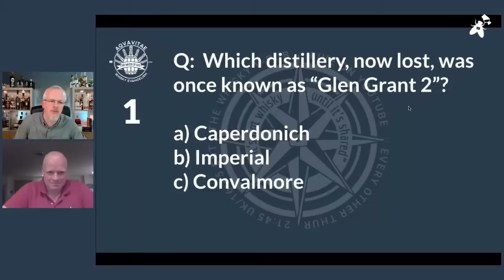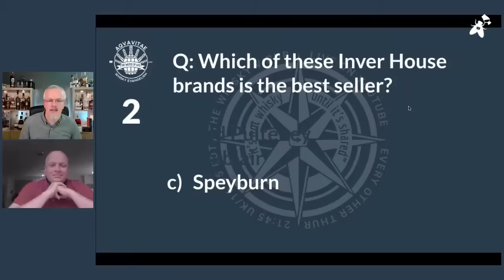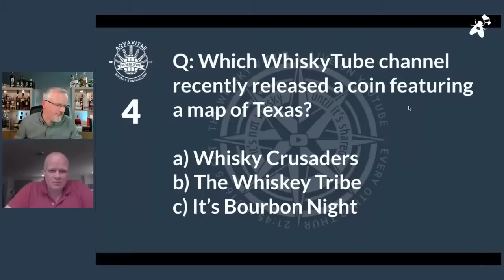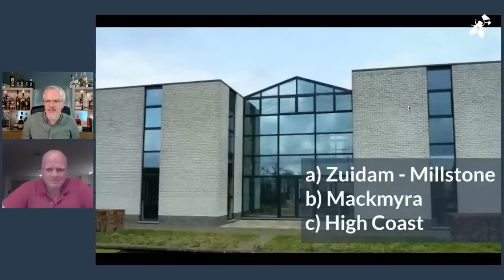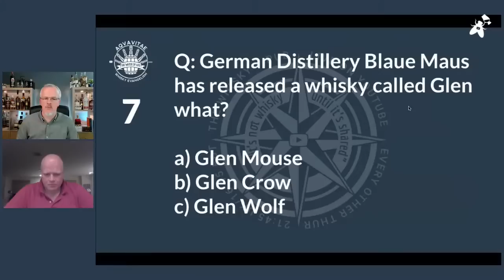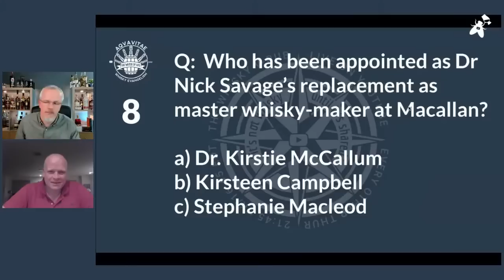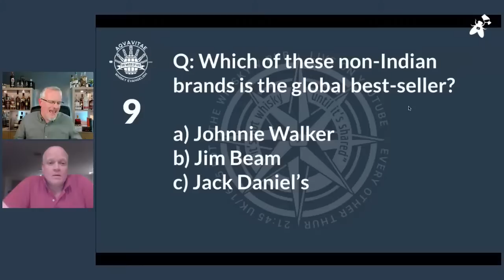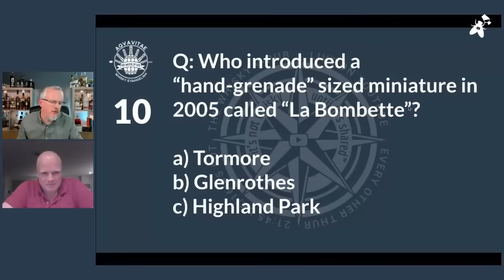vPub Live - The Sherry Cask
***BOTTLE DRAW CLOSED***

Celebrating the impact of the Sherry Cask in Scotch Whisky. Looking at how it came to be, how it is used today and  enjoying some of the whiskies which benefit from its use. I'll also attempt to bust a few myths surrounding their use and I will certainly welcome in an expert guest to help share a little insight. Impassioned and self-confessed whisky-geek Gordon Dundas is responsible for Ian Macleod Distillers brands internationally. Within the portfolio is Tamdhu and Glengoyne; both malt whisky brands inextricably linked with the sherry-matured style. A perfect insider, then, to keep the facts factual and paint a picture of sherry casks in modern whisky production.

I hope to welcome you there.

Entering the draw for the Ralfy bottle:
Simply enter the phrase "Barfly and congrats on the big 10!" (or words to that effect) That way you're congratulating the channel on the 10K as well as Ralfy on his 10 years.Remember the usual caveats apply - You must be of legal age for consumption of alcohol in your area of residence and you must be in an area where I can legally ship to you. I may need to take steps to verify this with you. Good luck!